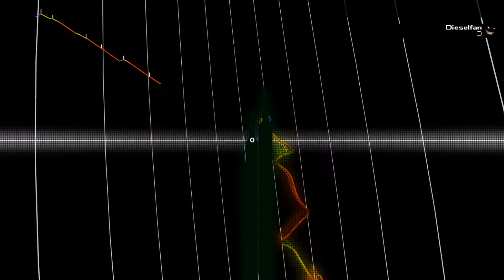Red - Overtake You